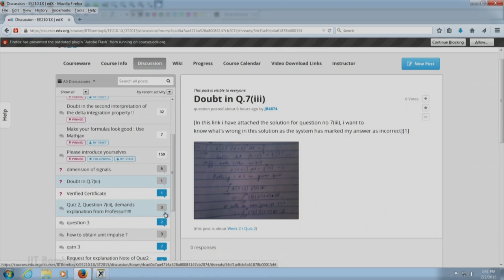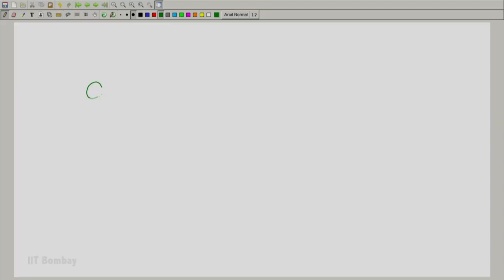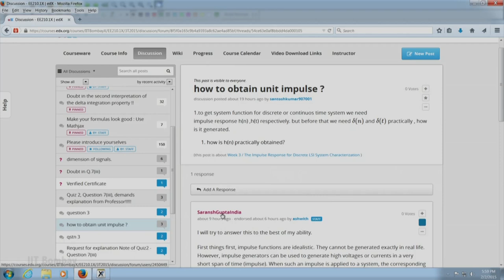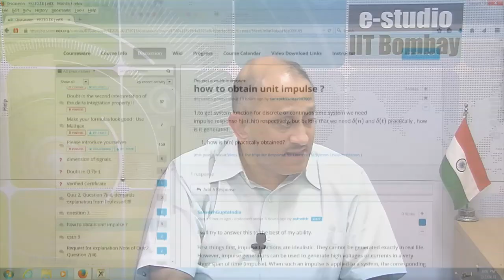EE210x S150 Professor Responds - 3